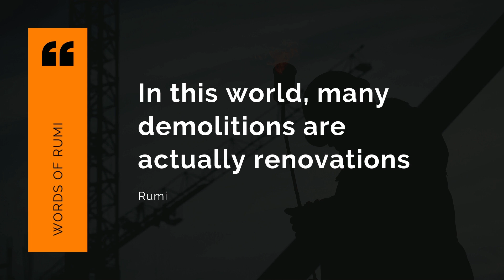Slide video, Rock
Do you want to learn about rock excavation?
Dig into it.